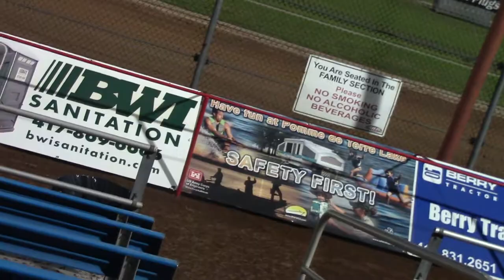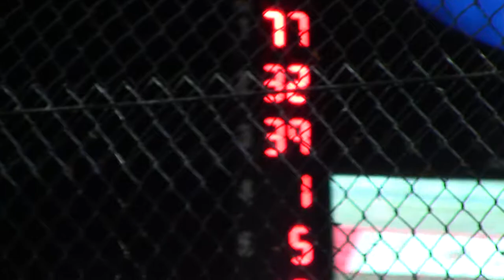Lucas Oil Speedway Late Model B2 5/25/18